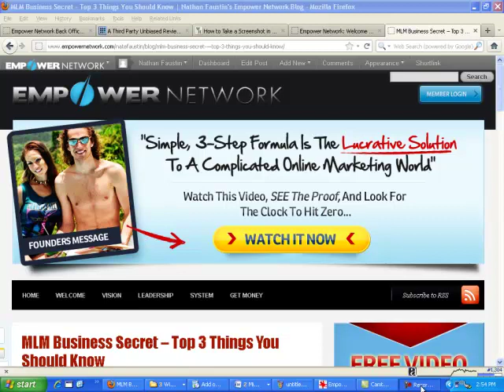7MLM Marketing Secrets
How to use MlM marketing secrets.Enter your best email right